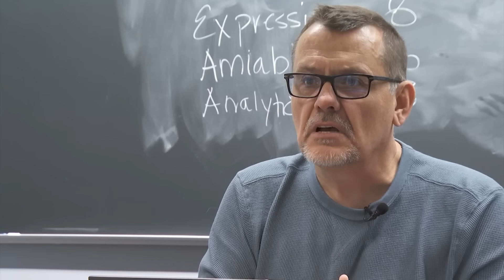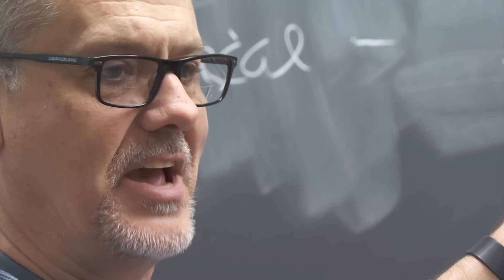New video sheds light on plane crash in Marietta, Ohio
Surveillance video from a nearby business shows the moment a plane crashed into the parking lot of a Marietta, Ohio car dealership Tuesday morning, killing two people. Full story